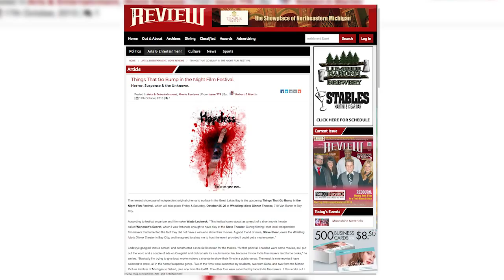Bump in the Night '14 - Electronic Press Kit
Bump in the Night Short Film Festival '14 - Electronic Press Kit

A recap / Review of the  press and achievements of the second annual Bump in the Night Fest.

Facebook.com/BumpFest

BumpintheNightFest.com